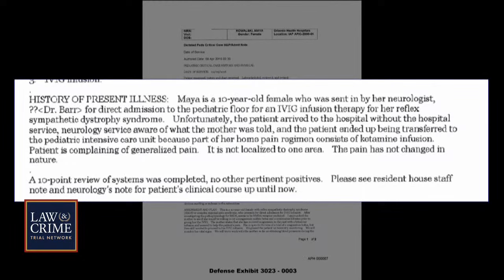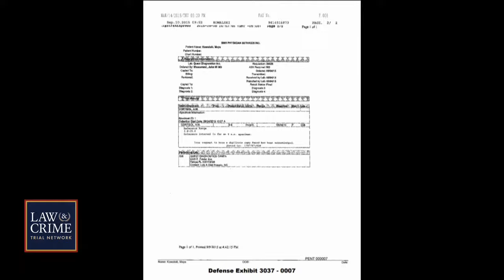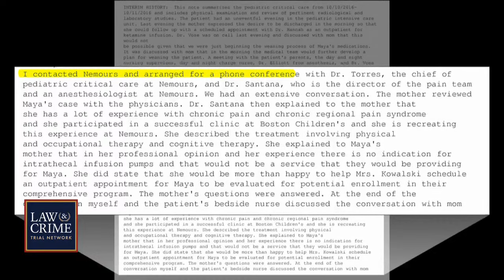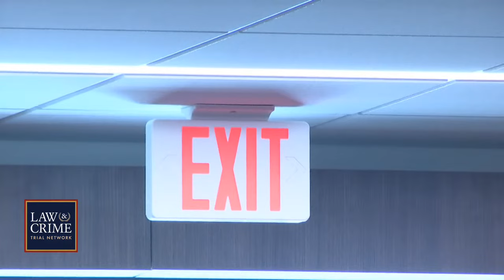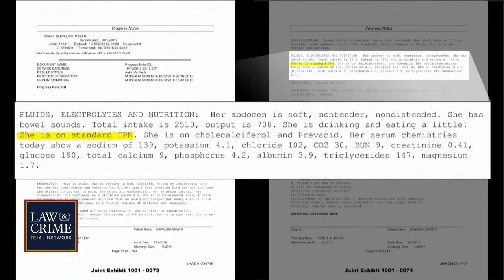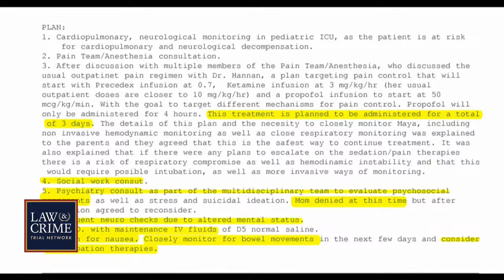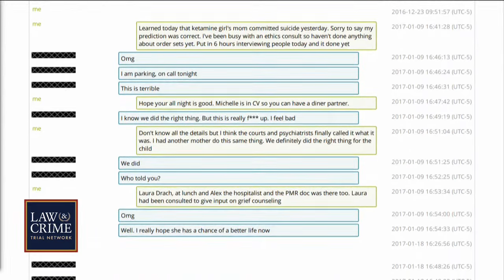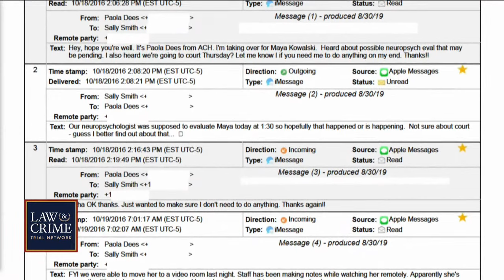WATCH LIVE: ‘Take Care of Maya’ Trial — Kowalski v Johns Hopkins All Children’s Hospital — Day 19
The family of Maya Kowalski, the subject of Netflix’s “Take Care of Maya,” allege that a report of child abuse from Johns Hopkins All Children’s Hospital led to Beata Kowalski taking her own life. The Kowalski’s are suing doctors, the Department of Children and Families, and Johns Hopkins All Children’s Hospital for $200 million dollars in connection to Beata’s death. According to court documents, the child abuse case against Beata was pushed forward after Maya’s physician confirmed her condition, complex regional pain syndrome, was not the fault of her parents. During the time Beata was separated from Maya, she took her own life.

Trial Moments:
00:00 Court Begins
00:04:49 Judge and Counsel Give Appearances
00:06:04 Defense Requests Reconsideration of Motion for Additional Allotted Hours
00:09:43 Defense Moves for Motion for Mistrial
00:10:06 Arguments Outside The Presence of the Jury - Exhibits
00:56:33 Jury Being Brought in
00:57:07 Defense First Witness of the Day - Dr. Michelle Smith - Critical Care Physician - JHACH
01:25:24 Plaintiff Cross Exam of Dr. Michelle Smith
01:54:02 Defense Redirect of Dr. Michellle Smith
01:54:42 Sidebar for Jury Questions
02:03:02 5 Minute Break
02:11:46 Defense Witness Dr. Michelle Smith Answers Jury Questions
02:15:39 Defense Follow-up Questions
02:19:57 Defense Calls Beatriz Teppa Sanchez, MD - Critical Care Physician - JHACH
03:04:51 Sidebar with Sound for Jury Questions
03:18:13 Defense Beatriz Teppa Sanchez Answers Jury Questions
03:28:46 Defense Follow-up Questions
03:32:50 Plaintiff Follow-up Questions
03:40:37 Defense MORE Follow-up Questions
03:41:28 Sidebar for MORE Jury Questions
03:45:09 Defense Beatriz Teppa Sanchez Answers MORE Jury Questions
03:48:53 Defense MORE Follow-up Questions
03:49:22 Plaintiff MORE Follow-up Questions
03:50:42 Court is on a Lunch Break
05:07:31 Defense Moves for Motion for Mistrial
05:11:02 Defense Requests Special Instruction Regarding Suicide
05:14:16 Arguments Outside the Presence of the Jury - Exhibits
​05:20:09 Defense Calls Johanna Klink - Pediatric Intensive Care Nurse, now Nurse Practitioner
05:59:35 Plaintiff Cross Exam of Johanna Klink
06:30:44 Defense Redirect of Johanna Klink
06:31:45 Sidebar for Jury Questions
06:42:44 Defense Witness Johanna Klink Answers Jury Questions
07:04:44 Defense Follow-up Questions
07:04:58 Plaintiff Follow-up Questions
07:11:15 Sidebar for MORE Jury Questions
07:15:39 Defense Witness Johanna Klink Answers MORE Jury Questions
07:21:02 Jury is on a 10 Minute Break
07:21:50 Arguments Outside the Presence of the Jury
07:23:28 Court is On a Break
07:34:30 Arguments Outside the Presence of the Jury
07:36:59 Defense Reads Deposition of Dr. Paul Kornberg, MD - Physiatrist
03:33:00 Jury Sent Home for the Day
08:34:05 Arguments Outside the Presence of the Jury
08:49:06 Court Adjourns for the Day